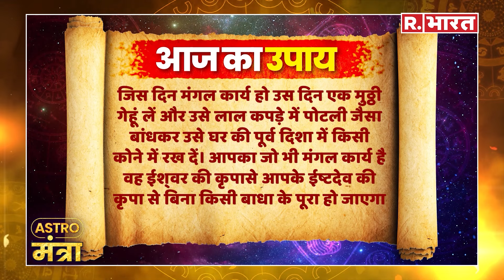16 April 2024: सभी राशि के जातकों को इस उपाय से मांगलिक कार्यों में नहीं आएगी बाधा | Astro मंत्रा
16 April 2024: सभी राशि के जातकों को इस उपाय से मांगलिक कार्यों में नहीं आएगी बाधा | Astro मंत्रा |